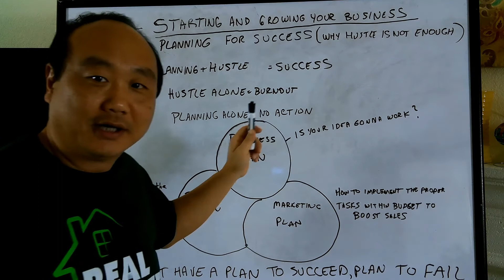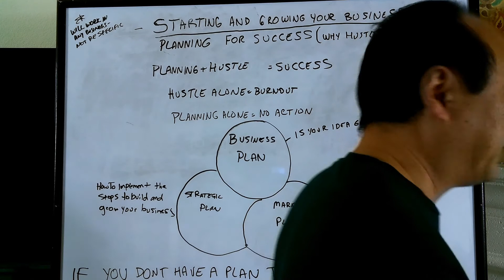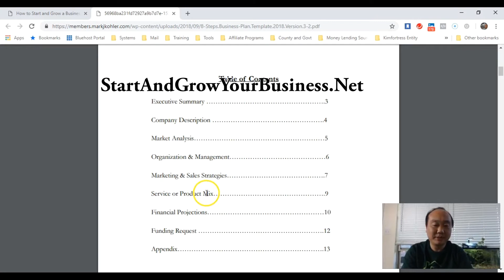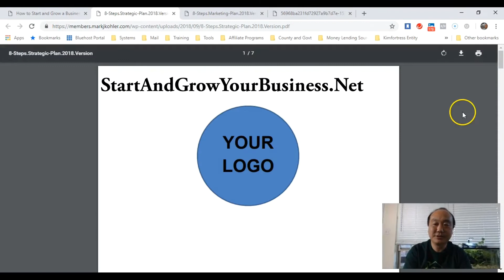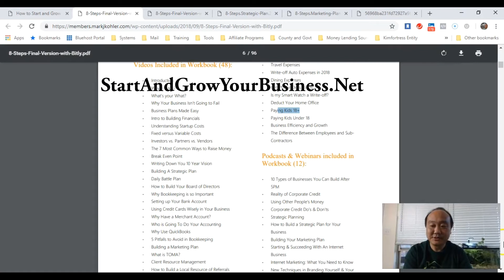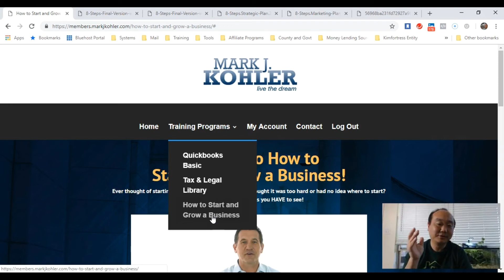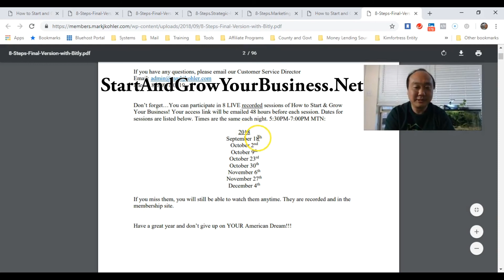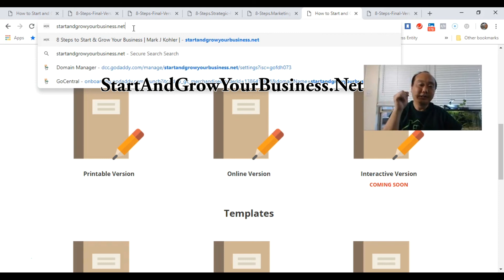How to Start and Grow Your Business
Planning for Success:
If you don't have a plan for success, plan to fail.
There is a lot of talk about taking massive action.
I do like the idea if you are taking the right massive action.

You want to optimize your energy and focus it on the right type of action.

You need a plan to make your business succeed.

In this video i share the 3 plans you need to achieve the success you seek.

Business Plan, Strategic Plan and Marketing Plan.

Like the Shirt I'm wearing?